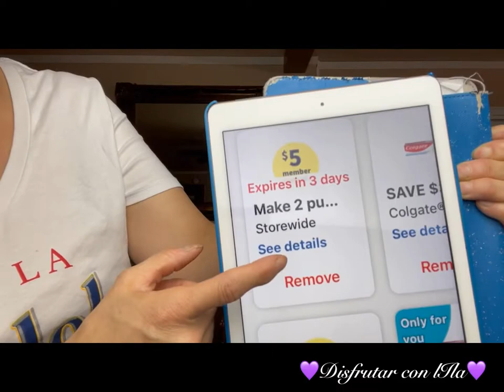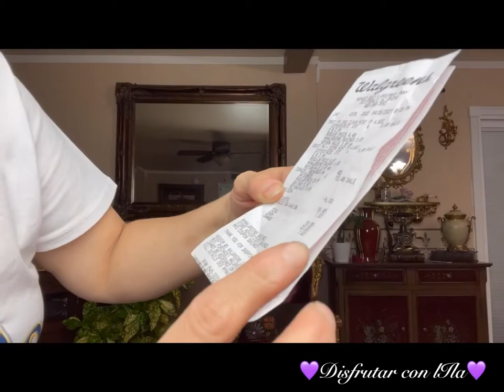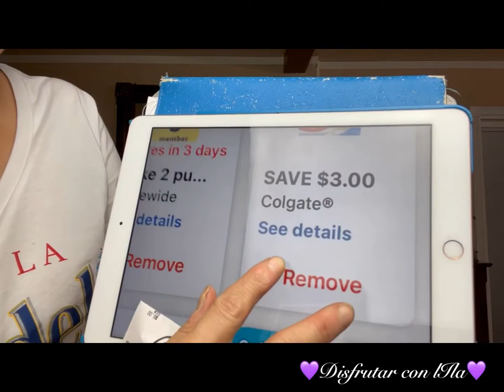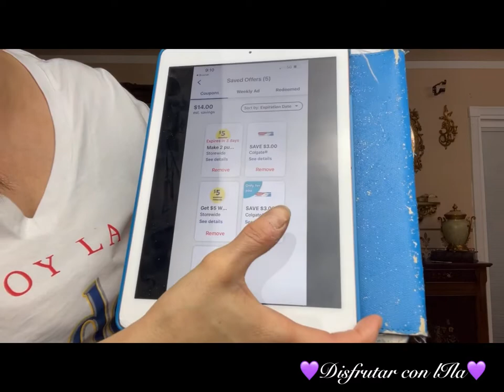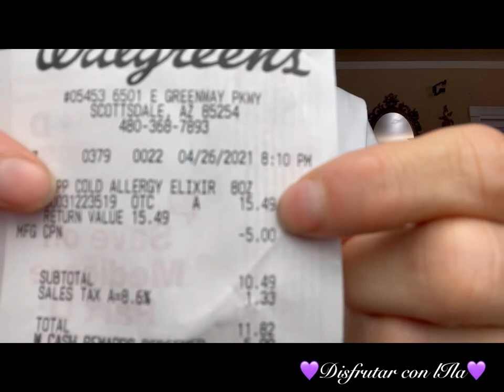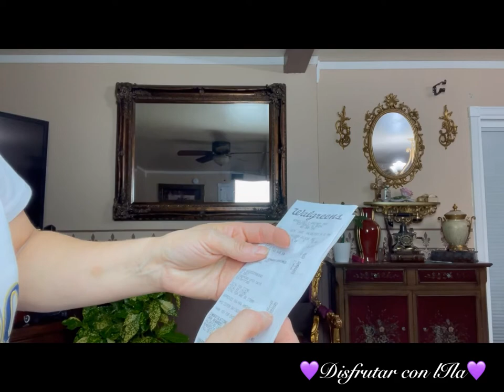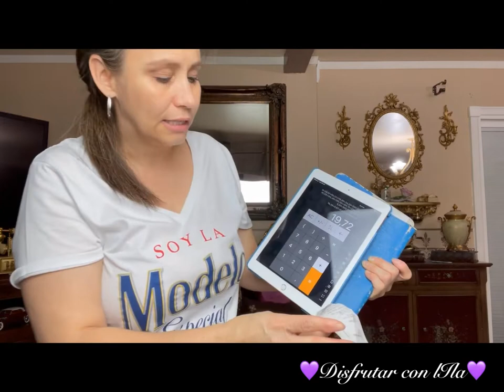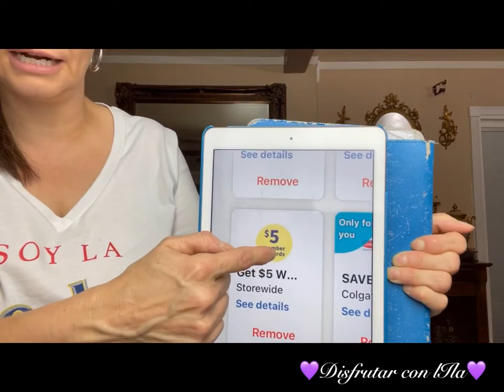😱Agarre todo esto en Walgreen por 26dolares corran sus pastas dentales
Disfrutar Con Lila#estrella Tapatia HOLA,,HOLA;; MIS CRAYOLAS Y CRAYOLES ... BIENVENIDOOOOSS A DISFRUTAR CON LILA AQUI LES DEJO UN NUEVO VIDEO PARA DISFRUTAR,,, ESPERO Y LES AGRADE MI CONTENIDO YA QUE TENGO VARIADO ,COCINAR KARAOKE ,ETC..Y SI LES GUSTA ME APOYEN Y SE QUEDEN A DISFRUTAR DE TODO UN POCO DE LO QUE HAGO,
SI TE GUSTARIA SEGUIRME EN INSTAGRAM ME ENCONTRAS COMO  @DISFRUTAR CON LILA en TIK TOK @Disfrutar con Lila